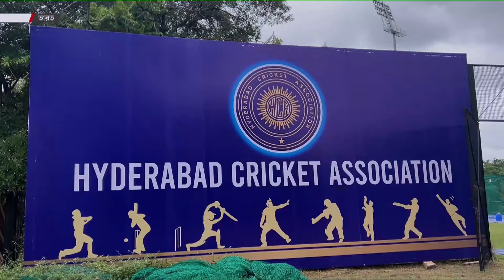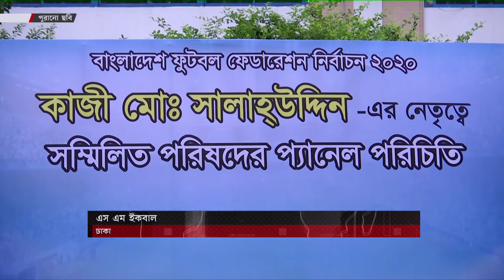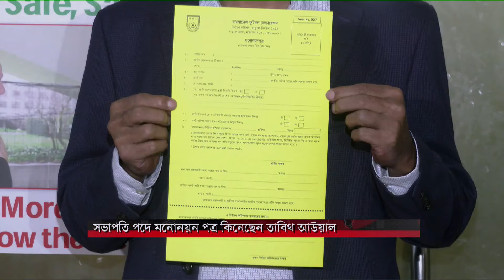খেলার সময় | দুপুর ১টা | ১১ অক্টোবর ২০২৪ | Somoy TV Sports Bulletin 1pm | Latest Sports News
Somoy TV: t.ly/Se1z
Somoy TV Bulletin: t.ly/iqIq
Somoy Entertainment: t.ly/3dWC
Somoy Sports: t.ly/iASp
SOMOY TV ISLAMIC: t.ly/zU6a

Somoynews.tv: t.ly/Y7ab
খেলার সময়: t.ly/xJ5H
সময়ের গল্প: t.ly/EW3M
এ সময়ের বাণিজ্য : t.ly/m3ir

Groups:
Somoy TV (Official)✅: t.ly/ajiO
Somoy Entertainment✅: t.ly/8CLh
Somoy Business✅: t.ly/4xaJ